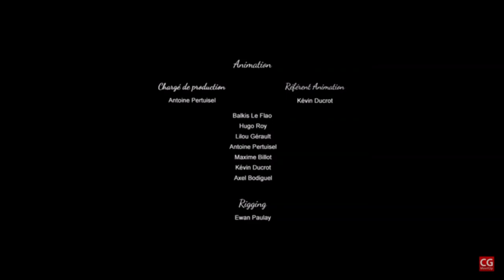KUCING HITAM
KARYA ANIMASI YANG UNIK DAN INDAH